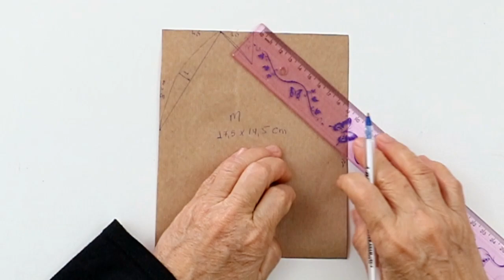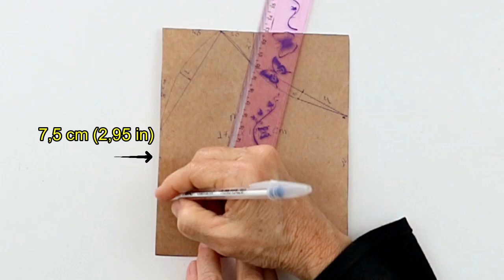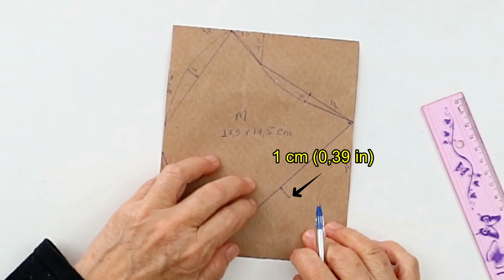MÁSCARA PARA ÓCULOS - MOLDE COM PASSO A PASSO - TAMANHOS M E G. - Lu Lampert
Olá meninas e meninos!  Hoje nós vamos aprender como fazer os moldes da MÁSCARA PARA ÓCULOS apresentada no passo a passo no vídeo anterior. Esta peça é de fácil execução, porém mantendo um estilo elegante e que atenda quem deseja um modelo para uso por quem utiliza óculos de grau ou para sol, com excelente vedação do nariz e boca.  No passo a passo detalhado eu ensino como fazer o molde de forma simples e sem complicações.
*** Desative as legendas para assistir no idioma português.